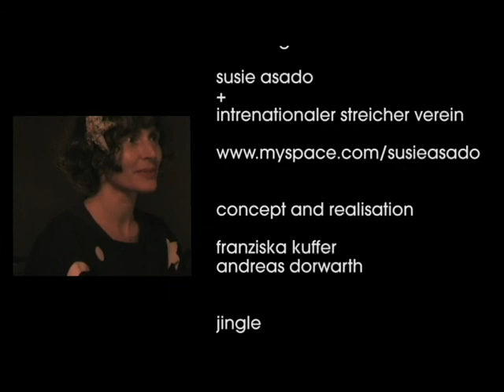Ä_AcousticWednesday-SusieAsado-Interview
Interview with Susie Asado who will perform live at
Acoustic Wednesday on Wednesday November 24th 2010 at
Ä, Berlin-Neukölln
"hello antenna" video by Veronika Samartseva and Anna Samoylovich.